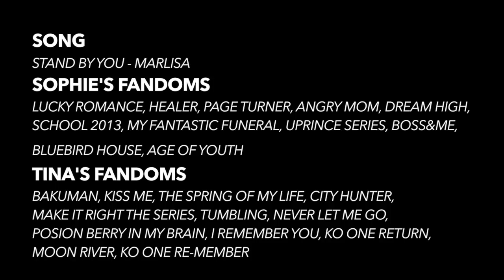Asian Drama - Stand By You (with Sophie)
It's been a while since I posted anything, and it's not that I don't have the video ideas lately, I just don't have the time.
There will most likely be coming KO One Re-member videos very soon when I get time.

This is my 2nd collab with Sophie, she's such a joy to work with and to talk to, thanks for listening to me when I rant sometimes dear.
She was the one that suggested this wonderful song!
Let this not be the last collab dear!

Fandoms and song information at the end of the video.